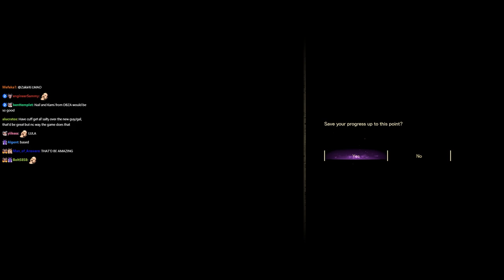loves forspoken | Forspoken Stream 2 "abridged"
00:00 We're gonna finish it
05:49 Continuing
10:06 Boss battle
12:33 Vengeance
17:04 Side quests
21:54 Main quest
26:58 Bait and side quest
30:44 Library
38:50 Vendors
43:19 Bob's quest
57:08 Back in the open world
1:10:22 New Area (Praenost)
1:20:42 Labyrith: Barrier
1:26:56 Straight to the objective
1:38:25 Depths of corruption
1:44:55 Citadel
1:52:22 Ramparts
1:54:40 Breakstorm
1:58:25 Spoiler chapter name
2:18:08 Inside the castle
2:25:55 Tanta Sia
2:40:44 New spellset
2:47:30 Labyrith: Mountain
3:00:16 Back in town
3:07:51 Corruption
3:12:47 Wounded
3:20:51 New day
3:31:46 To Avoalet

Joseph Anderson Forspoken Abridged